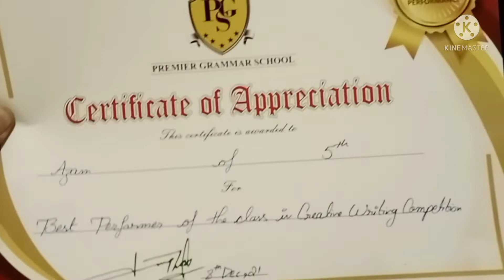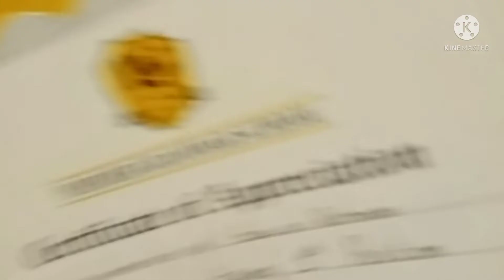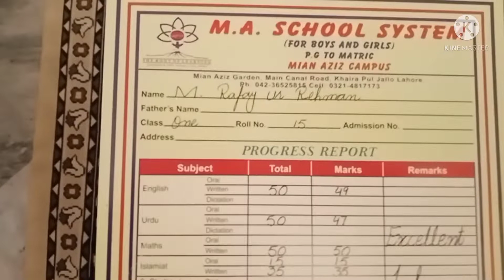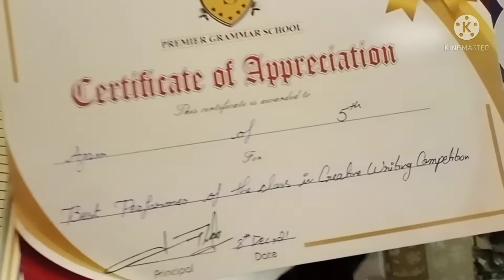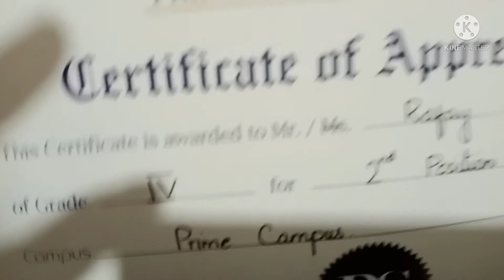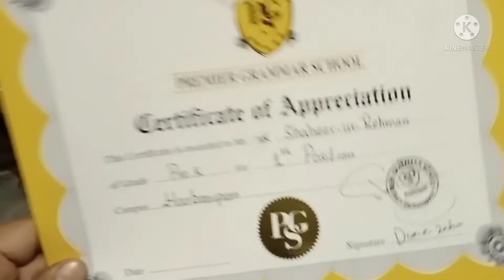M Azan won creative writing competition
M Azan ur Rehman Won Creative Writing
Competition of Class Five